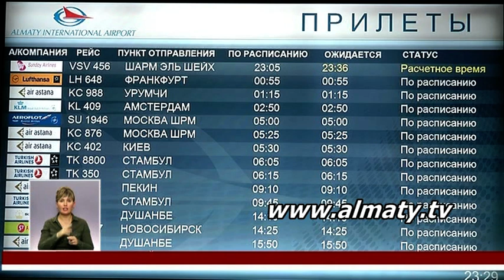Казахстанцы вернулись из Египта